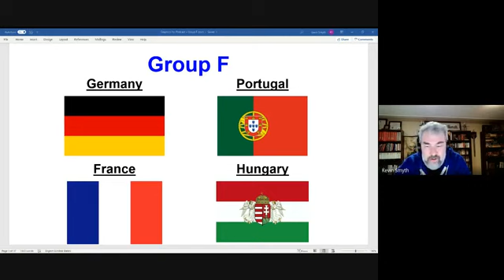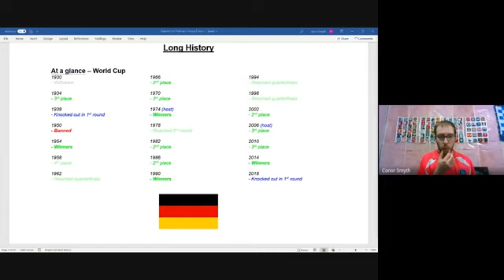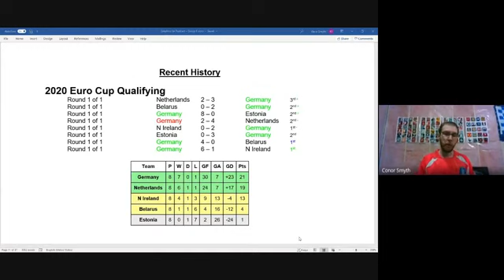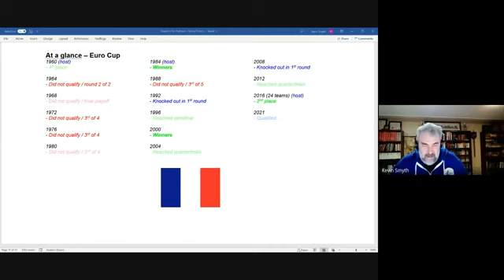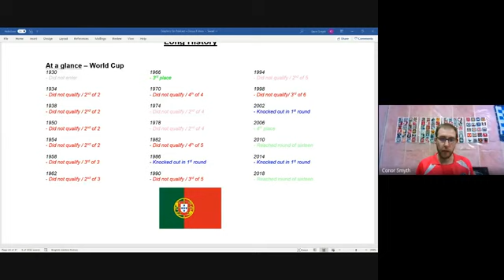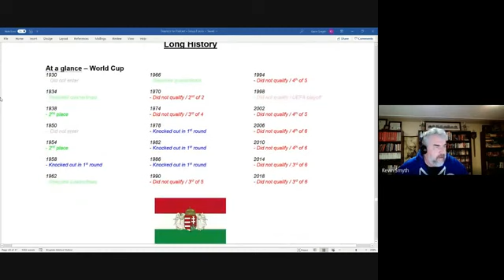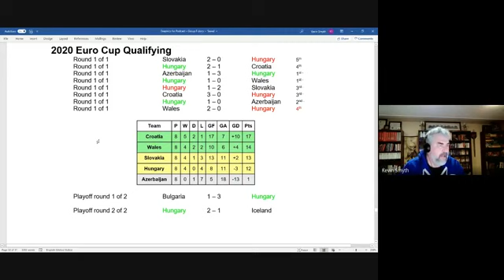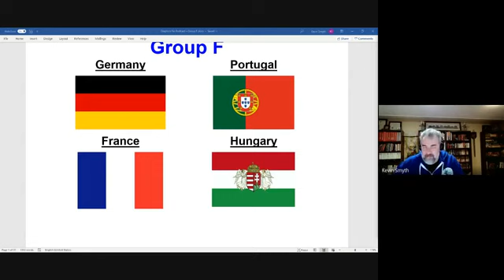Euro 2020 Preview Group F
This video previews Group F: Germany, France, Portugal, Hungary
Part 1: overview, rankings, odds, head-to-head, country info
Part 2: Team by team: History, recent history, players, comments
Part 3: prospects and predictions